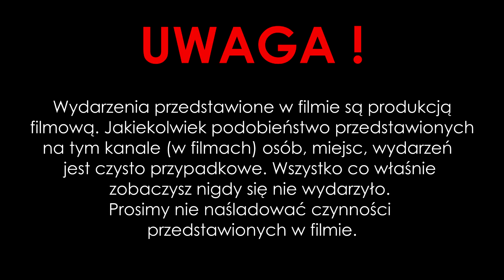Enduro - Niedzielne upalanie KTM [FULL HD]